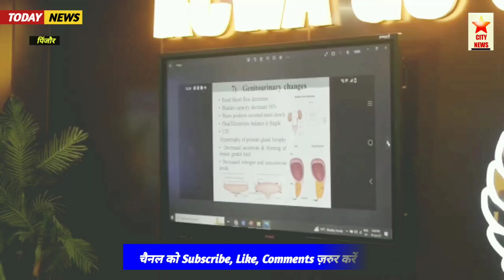Pinjore CRPF ग्रुप केंद्र में बुजुर्गों के सम्मान में कार्यक्रम आयोजित।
सिटी न्यूज।।
      बुजुर्गों के सम्मान में एक कार्यक्रम सीआरपीएफ ग्रुप केंद्र पिंजौर में आयोजित किया गया।